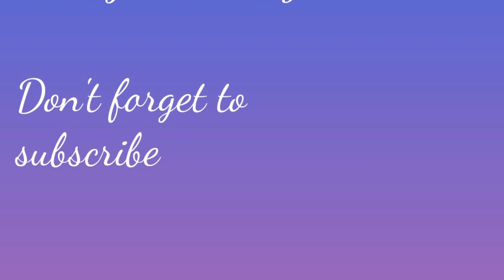Reaction Try Not to Laugh Challenge Funny Fails | Fails of the Week | Fail Army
This is our Reaction Try Not To Laugh Challenge. Let us know your thoughts about this in the comments below.

Negative comments towards myself or other viewers of my channel will be deleted.

No copyright infringement intended fair use allows limited use of copyrighted material without permission from the copyright holder for purposes such as criticism parody, news reporting, research and scholarship and teaching.